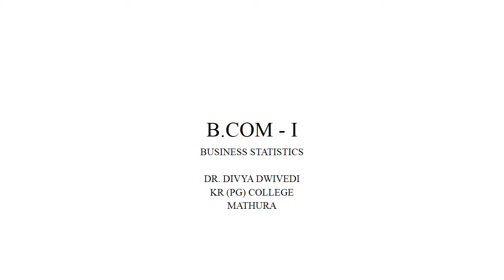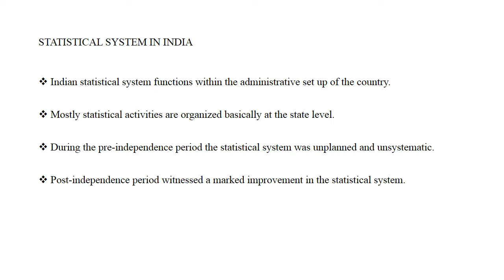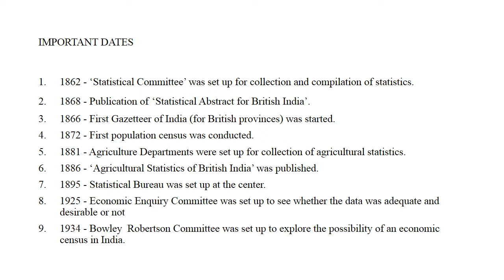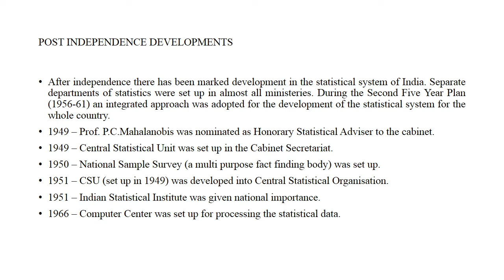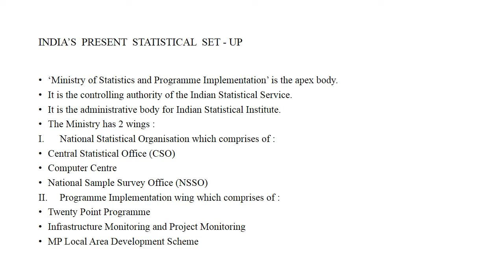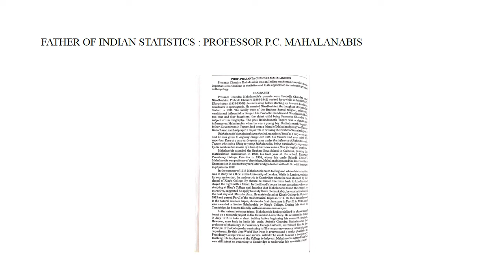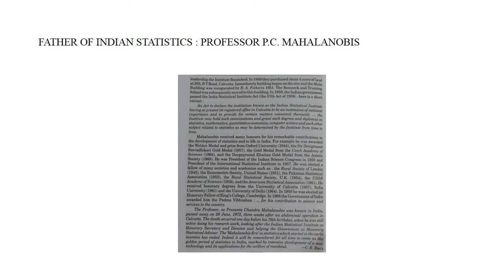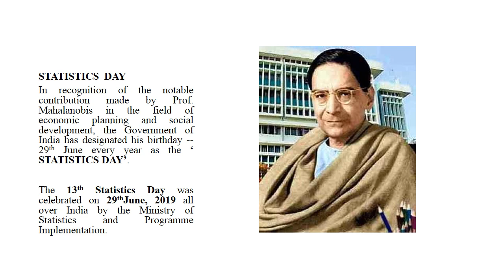Business Statistics_ BCom-I_Dr Divya Dwivedi_Commerce